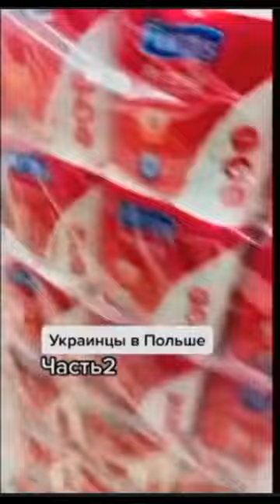украинцы в польше#short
Приехали европейцы домой. украинцы в польше#short
ВАЖНО!!! Каналу очень нужна, любая ваша помощь! Даже 10 рублей помогут для победы в иформационной войне.